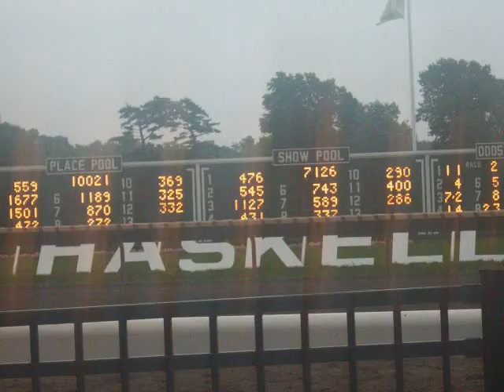A day at the Haskell Invatational(pictures)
yup... clips video coming soon...